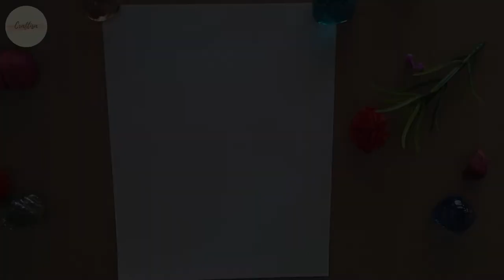Goldfish || Fish Watercolor Doodle || Easy Doodle for Beginners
A relaxing walercolor doodle painting.